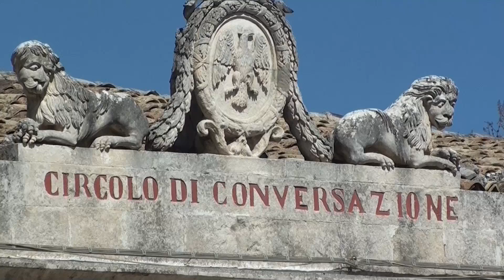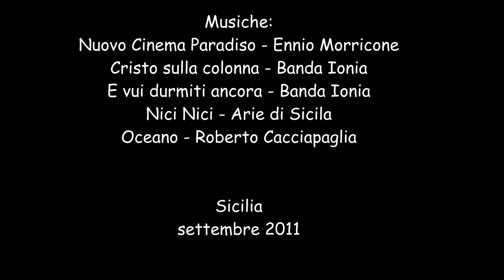2011 SETTEMBRE LERCARA E LA SICILIA DELL'EST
Un pò di Lercara, un pò di Sicilia